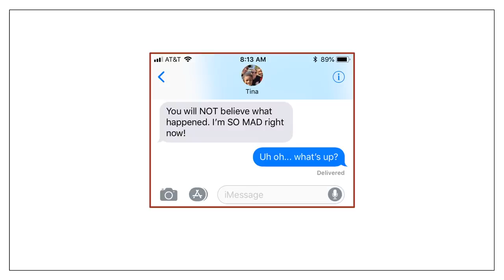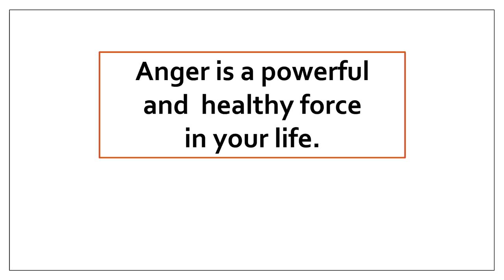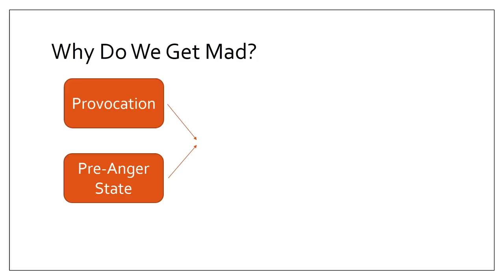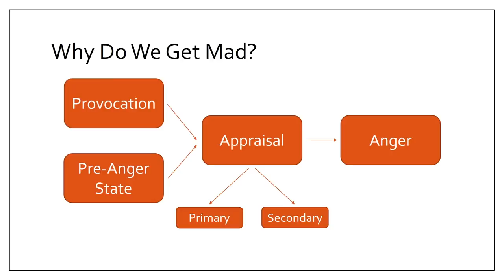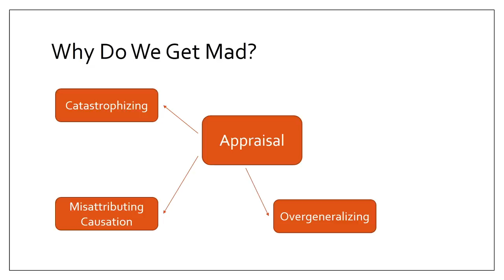The Upside of Anger | Ryan Martin | TEDxFondduLac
Dr. Ryan Martin is the chair of the Psychology Department at the University of Wisconsin-Green Bay and a nationally known anger researcher.  His work focuses on healthy and unhealthy expressions of anger, including how we express anger online.  He teaches courses on mental illness, emotion, and anger and violence.  He also hosts the popular UW-Green Bay Psychology podcast, Psychology and Stuff, and manages the anger and violence blog, All the Rage.  Ryan’s work has been featured in the Washington Post, New York Times, NPR, BBC Radio, and Invisibilia. Ryan received his Ph.D. in Counseling Psychology from the University of Southern Mississippi and his B.A. in Psychology from the University of St. Thomas. Dr. Ryan Martin is the chair of the Psychology Department at the University of Wisconsin-Green Bay and a nationally known anger researcher.  His work focuses on healthy and unhealthy expressions of anger, including how we express anger online.  He teaches courses on mental illness, emotion, and anger and violence.  He also hosts the popular UW-Green Bay Psychology podcast, Psychology and Stuff, and manages the anger and violence blog, All the Rage.  Ryan’s work has been featured in the Washington Post, New York Times, NPR, BBC Radio, and Invisibilia. Ryan received his Ph.D. in Counseling Psychology from the University of Southern Mississippi and his B.A. in Psychology from the University of St. Thomas. This talk was given at a TEDx event using the TED conference format but independently organized by a local community.